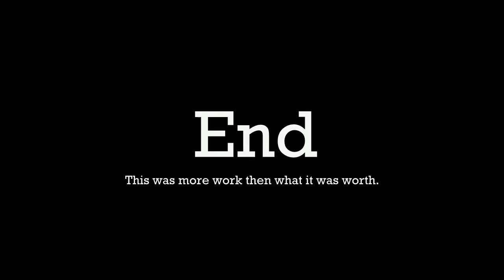[TF2] 100% Pure Aim and Skill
Here's a compilation of all the shots I totally meant to hit while trying to get the jarate contract done. I'm super good at huntsman and I was not panicking most of the time.I also learned that video making is pretty time and space consuming. Dont record your demos at 480fps people.